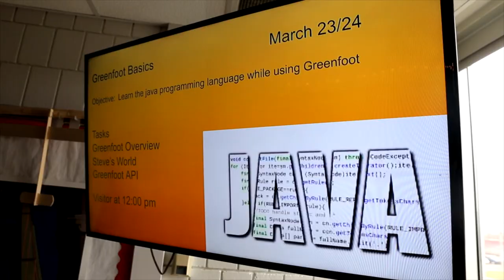SPPS Teacher Brad Moening Honored as Coach of the Year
Computer science and engineering teacher Brad Moening at Highland Park Senior High School was selected as the 2021 girls cross country coach of the year by the U.S. Track & Field and Cross Country Coaches Association.

In December, the Highland Park Senior High girls cross country team became the first SPPS cross country team to win a state title. Moening is also head coach of the Highland Park girl's nordic ski team. This year, he led the team to win the state championship at the Minnesota State Nordic Skiing Meet in Biwabik.